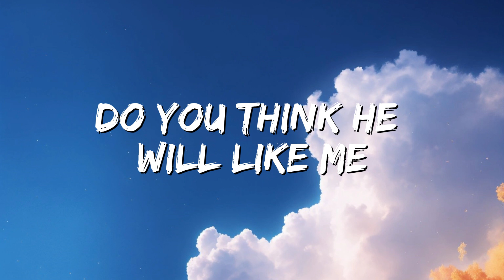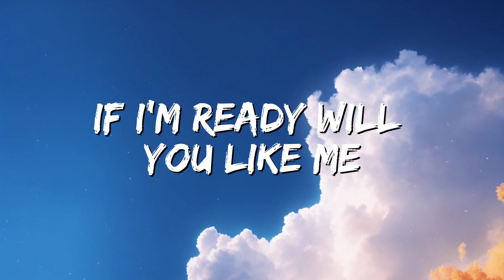Beach Bunny - Prom Queen (Lyrics)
🎤 Lyrics:Beach Bunny - Prom Queen